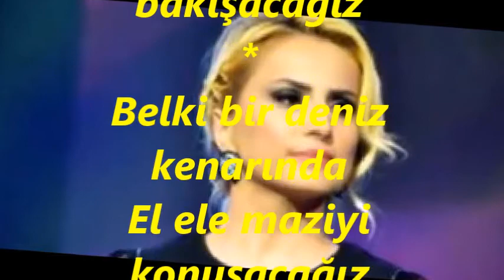Ayşen BİRGÖR-Elbet Bir Gün Buluşacağız (MUHAYYER KÜRDİ)R.G.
SOLİST:
*AYŞEN BİRGÖR*
VİDEOYU YAPAN
*RECEP GAYRETLİ*
GÜFTE: MUSTAFA SEYRAN
BESTE: MUSTAFA SEYRAN
USUL: SEMÂÎ
MAKAM: MUHAYYER KÜRDÎ
Elbet bir gün buluşacağız
Bu böyle yarım kalmayacak
İkimizin de saçları ak
Öyle durup bakışacağız
Belki bir deniz kenarında
El ele maziyi konuşacağız
Benim içimde yanan ateş var
Sevgilim ne zaman buluşacağız.